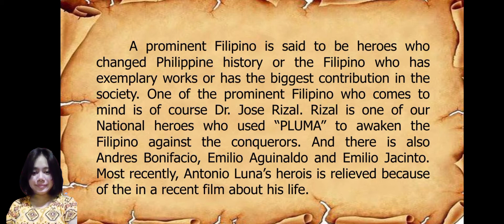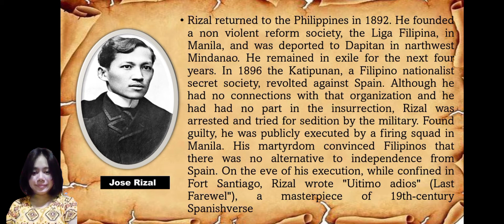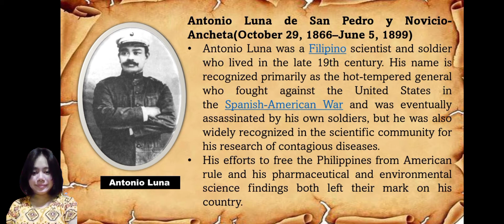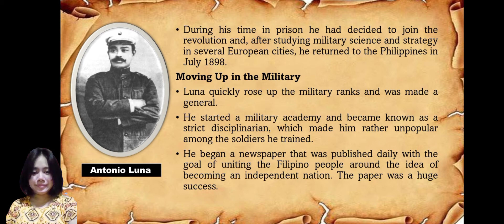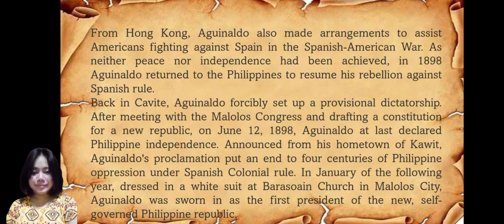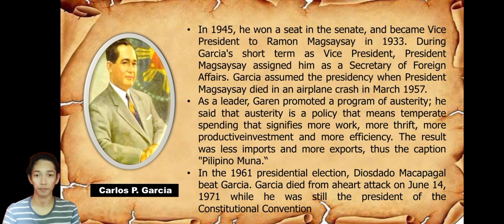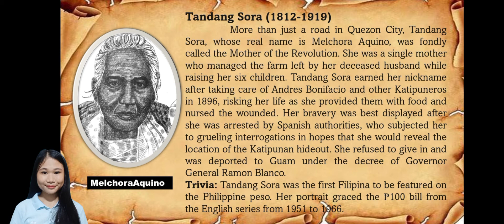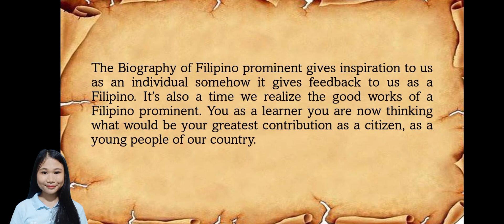Biography of a prominent Filipino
BSED MAJOR IN ENGLISH 1
READING IN PHILIPPINES HISTORY
GROUP 4: BIOGRAPHY OF A PROMINENT FILIPINO
@ Amanda Calado
@Eric Esberto